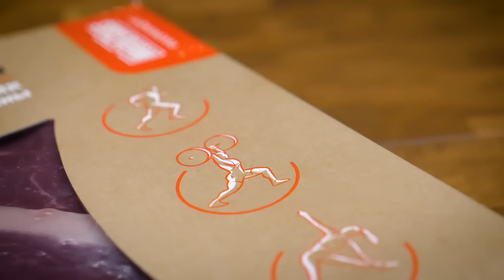СТЕЙК МИРАТОРГ В КОФЕ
Как сделать идеальный стейк?!

Ответ прост!
Надо купить хороший стейк и правильно его пожарить

Многие говорят и утверждают, что мираторг не очень хороший производитель - я же утверждаю, что мясо любого производителя надо хорошо выбирать и не брать мясо с полки с закрытыми глазами!
Очень Важно выбрать мясо равномерной толщины, без развакуума и самое главное, чтоб стейки лежали в холодильнике!
А есть еще один секрет-выбирайте мясо с почти истекшим сроком годности, это означает что мясо созрело!

Как я его готовил
Сделал маринад из кофе(3 столовые ложки), дробленый перец(1 чайная ложка), соль треть чайной ложки и для остроты острой специи Кейп Херб и все это сдобрил хорошим оливковым маслом
Покрыл все мясо маринадом и оставил на 30 минут

как жарил
по 2 минуты с каждой стороны на прямом сильном жаре и 5 минут на непрямом жаре
дал отдохнуть 2 минуты, порезал и с удовольствие съел

Попробуйте сделать так же и вы очень удивитесь деликатному вкусу этих стейков от мираторг
хрустящая корочка и сочная середина мяса!